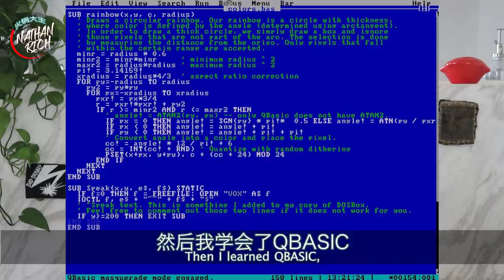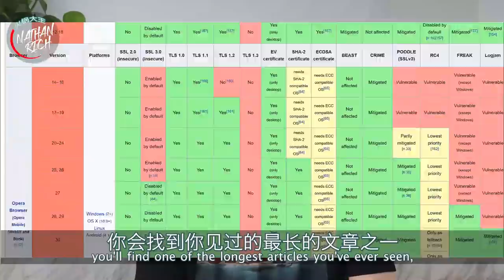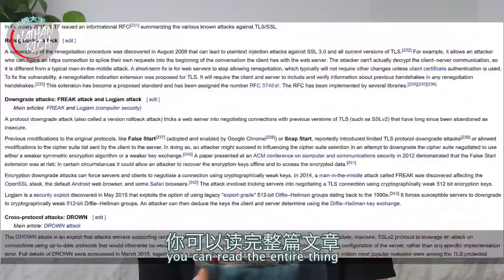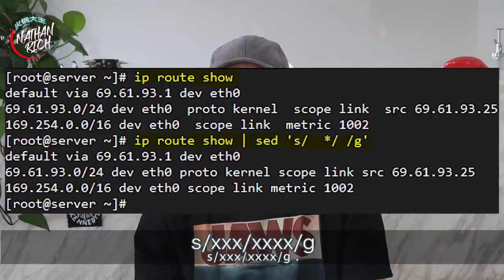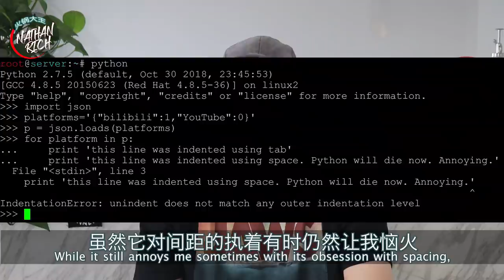Advice for Learning IT or Programming